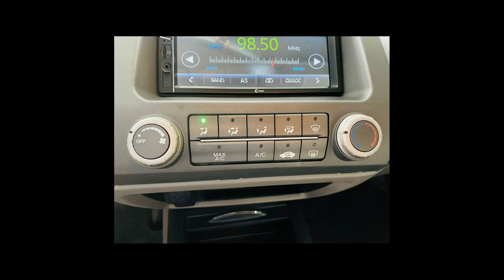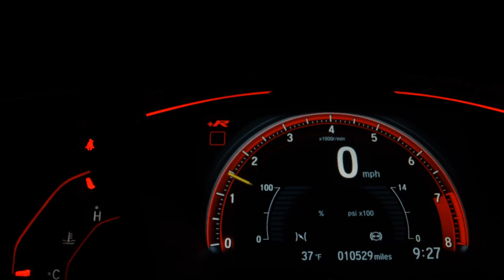HONDA CIVIC - 2009 - Mauá/SP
Aqui você encontra um diversificado estoque de veículos usados e novos rigorosamente revisados e preparados para atender as suas expectativas.

Veículo: HONDA / CIVIC 1.8 LXS 16V
Ano: 2009/2009
Combustível: FLEX
Portas: 4 PORTAS
Câmbio: Manual
Cor: VERDE
KM: 122.548

✅ Alarme
✅ Ar Condicionado
✅ Ar Quente
✅ Desembaçador Traseiro
✅ Direção Hidráulica
✅ Freio ABS
✅ Retrovisores Elétricos
✅ Travas Elétricas
✅ Vidros Elétricos
✅ Volante com Regulagem de Altura
✅ Piloto Automático
✅ Entrada USB
✅ Cartão SD